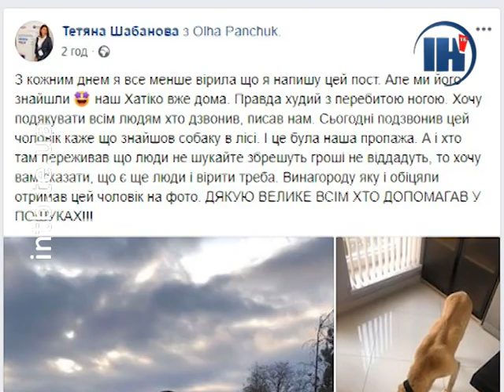Знайшовся лабрадор Хатіко, якого шукали більше 2-х тижнів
Знайшовся. Домашній улюбленець - лабрадор Хатіко, якого господарі, і не тільки вони, шукали більше 2-х тижнів вже вдома. Нагадаємо, сім'я Панчуків із Гаїв-Шевченківських шукали свою згубу від 17-го листопада. Сьогодні ж у соцмережі з'явився пост про те, що собаку в лісі знайшов небайдужий чоловік, який, до слова. отримав обіцяну грошову нагороду у розмірі 10 000 гривень.